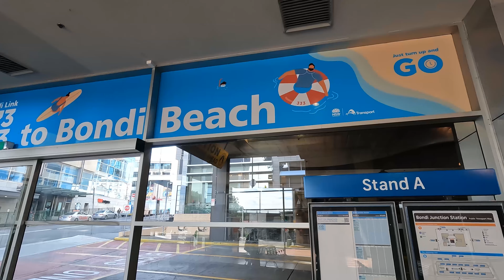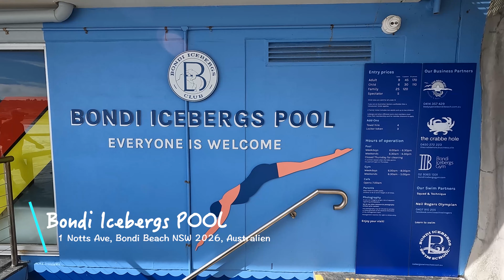シドニー人気No.1のボンダイビーチが男の楽園だった【オーストラリア一人旅】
‹海外旅行の必需品›
◼︎「なぜ、旅続けられるの？」
僕がホテル・飛行機をお得に利用してる理由…

◼︎海外でのネット通信は「e-SIM」
【3ドル引きで使ってね】

◼︎外貨交換はキャッシング「両替よりお得!?」
【年会費0円｜即日発行｜海外旅行保険付】

◼︎海外でのセキュリティは大丈夫？
【30日返金保証付き】

◼︎変換プラグはこれ買っとこ【200ヶ国対応】

📸関連動画
オーストラリア一人旅🇦🇺

※【初心者向け】知らないと損！海外旅行で忘れがち必需品リスト